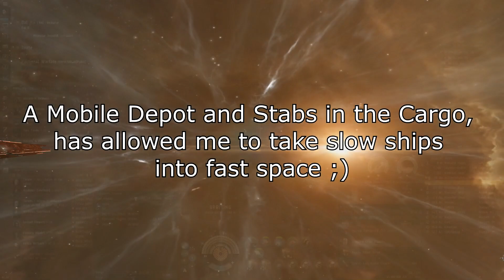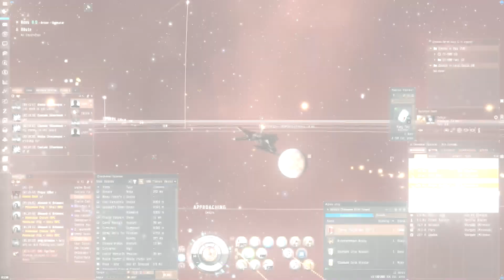Week End Highlight Montage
Some solo pvp highlights for the week, to help hold you all over till the next video :)

Hurricane
Tempest
Tempest Fleet Issue
Rupture
Stabber